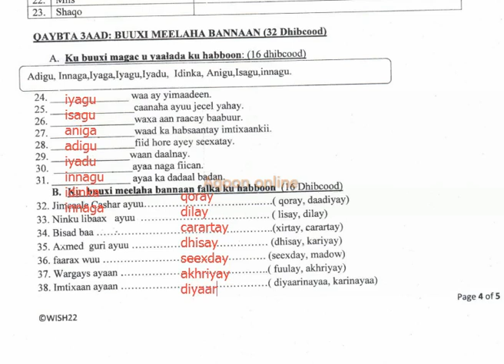IMTIXAANKA DOWLADA 2022 FASALKA 8AAD MAADADA SOMALI P.2.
Saaxiib muuqaalka inoo share gareey mahadsanid.